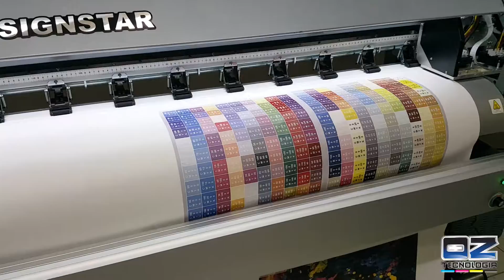SIGNSTAR 1.90M SUBLIMACION SOBRE PAPEL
plotter de sublimacion con cabezal epson 5113 para impresion sobre papel (SIGNSTAR TPS1902E)